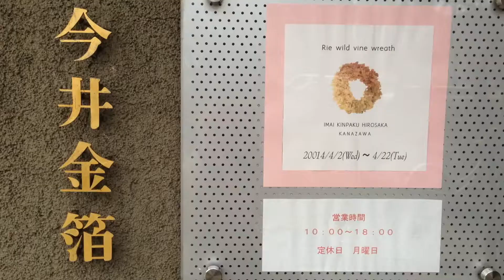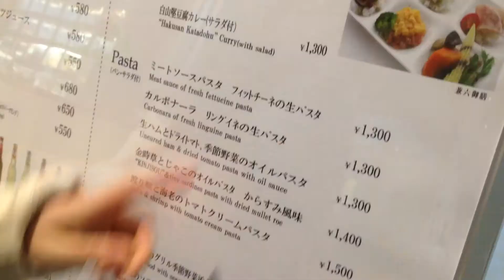a beautiful art museum in Kanazawa JAPAN / 21世紀美術館で雨女が ‹石川５›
・21世紀美術館

石川県金沢市広坂にある現代美術を収蔵した美術館。愛称はまるびぃであるが、一般的には「21美」と呼ばれることが多い。 もと金沢大学附属中学校・小学校・幼稚園があった場所に、2004年10月9日に開館した。